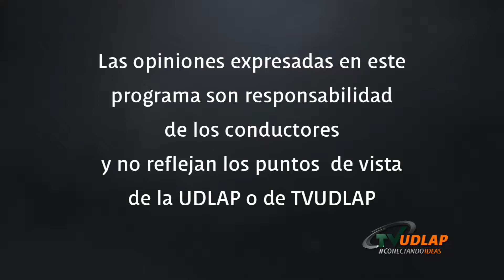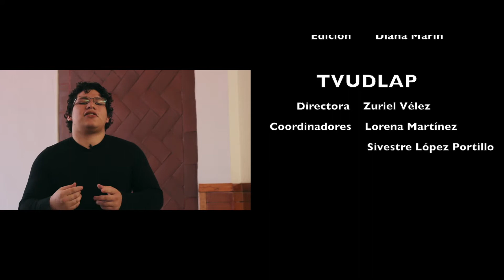Donald Trump | Quaestionare Tvudlap